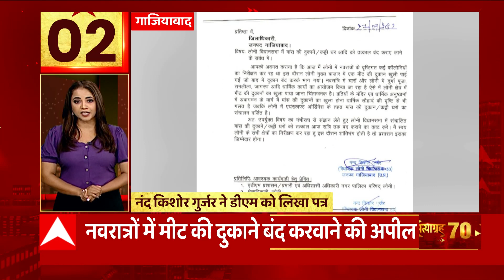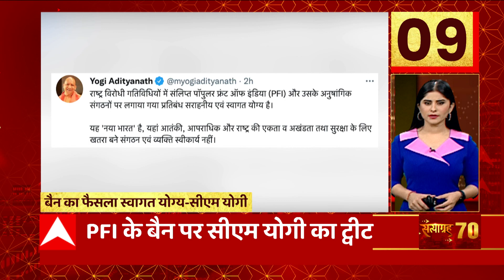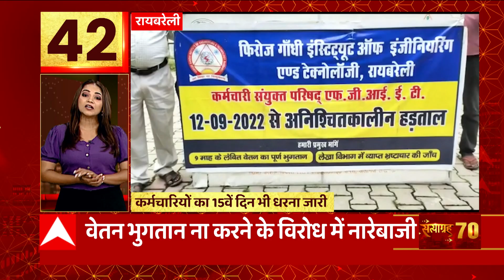Satyagrah TOP 70 में देखिए 70 बड़ी खबरें फटाफट